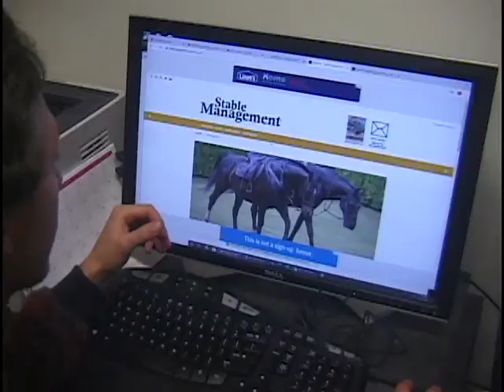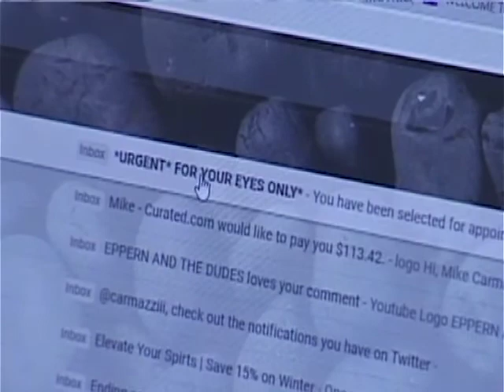clock out and run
quit your job and join the soldier pants army